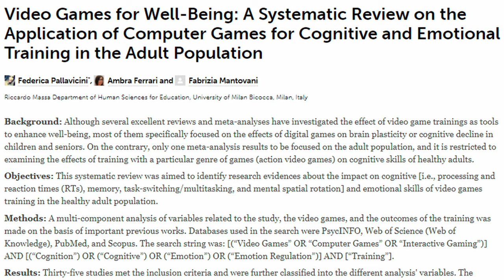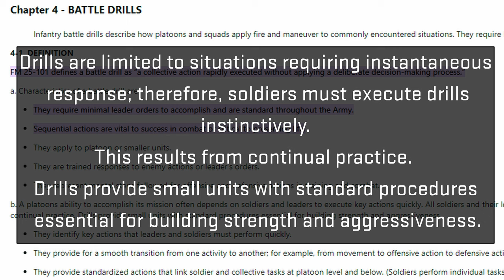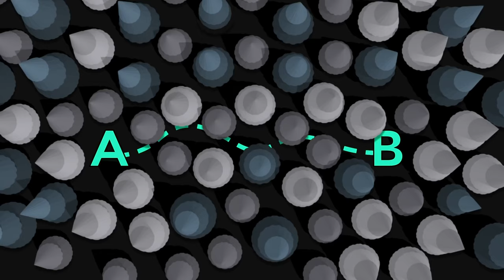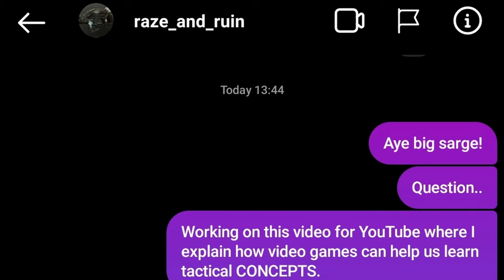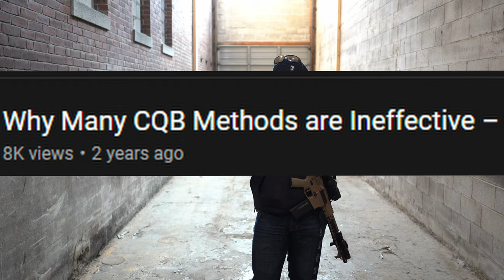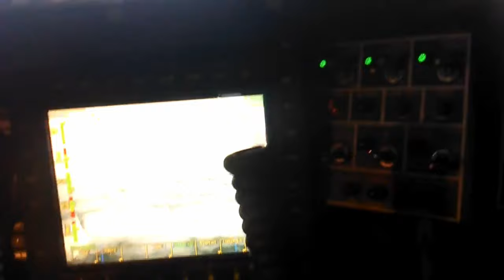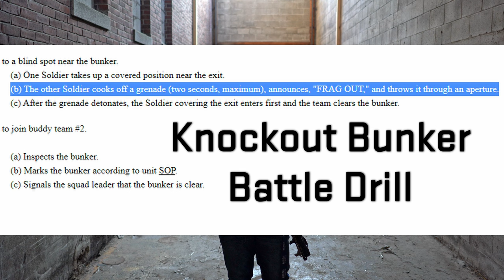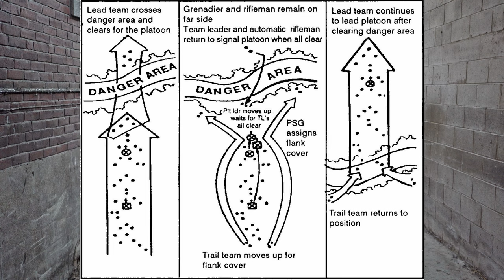Video Games - Can you learn tactics from them?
On this last excerpt of "Jorge Rants", Can video games turn you into a tactical expert? Many believe that is the case, unfortunately that's not how it works. You can utilize videogames to teach and practice tactical concepts
in a game, then apply it in real life with the help/supervision of firearms instructors. This video shows how video games could possibly translate into real-life training.

00:00 Intro
00:16 ANR AD
00:34 Neural Pathways
01:08 Attitude
01:18 Cognition
02:16 Time management and physical health
02:34 Capable INC/Tony Cowden Responsibility based Fitness
03:18 Physical toll in real life
04:12 Moderation
04:22 Instructor world and "Tactics"
04:44 Definition of the word "Tactic"
05:38 Battle Drills
06:00 Parallels between military battle drills and civilian life
07:42 Application and repetition
07:51 Motor skills
08:35 Learning through trial and error
09:15 Military use of video games/Combat simulators
10:00 Taboo of the word "tactics"
11:00 Violence as a universal concept
12:12 Violence and tactics and the conversation between groups of Americans
13:10 Tactical magazine changes.
14:20 Clearing corners/violence of action/Tactical magazine change mistake
15:25 Tactical magazine change mistake again
15:54 Real world tactics into the video game
16:36 Players using real life tactics without knowing
18:00 Muscle memory after video games
18:47 Warrior skills level 1/Good Training
19:14 Capable INC/Tony Cowden Basic CQB/high ready breakdown
20:12 Failure drill origin/Lower presentation while threat focusing
21:13 Ranger handbook, Warrior skills level 1
21:50 Proper cover demonstration
22:38 Warrior Skills/Engaging threats with primary weapon
22:54 Employing Hand grenades
23:10 Exterior movement techniques
24:05 Angles and Hasty fighting positions
24:30 React to indirect fire/Communication
24:40 Fratricide/Blue on blue considerations and breakdown
25:40 Sectors of fire/Avenues of approach/Fratricide again
26:26 Communication and teammates
26:50 Tactical communication in real life/Lessons learned
27:40 Distance Direction and Description/Controlled Pairs Gaming gameplay
29:20 SITREP/Render Aid and situational awareness
30:10 Force on force connection and motor skill practice
31:00 Non combatant considerations/War crimes/Target discrimination
32:20 Linear Danger Areas/Fatal funnels/Breaking contact
33:24 Flanking/Battle dril 1A/Peeling/Maneuvering
36:40 Closing thoughts/Attitude while playing video games

Here you can find the ANR Design Website, YouTube, Facebook Business Page, Twitter, and Twitch Accounts!

Podcast Streaming!
Amazon Music